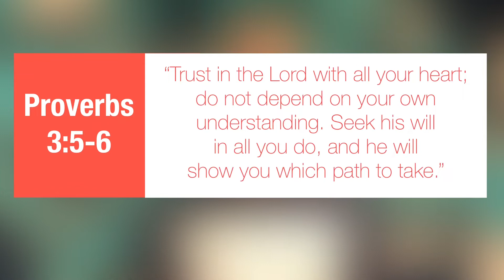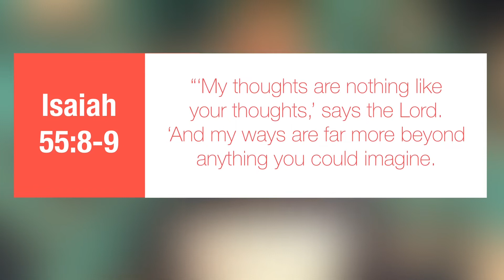Family Habits Week 7: In God We Trust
Week 7 covers how it is important as a family we trust God and one another. Be sure to follow the devotionals provided in Experiencing God At Home Day By Day.